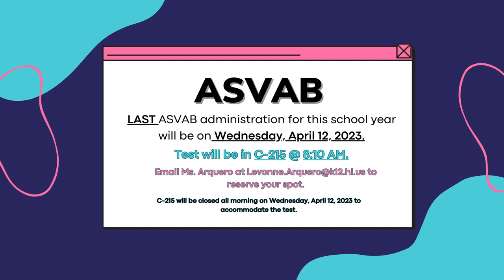03/28/2023 KVIKS News Bulletin